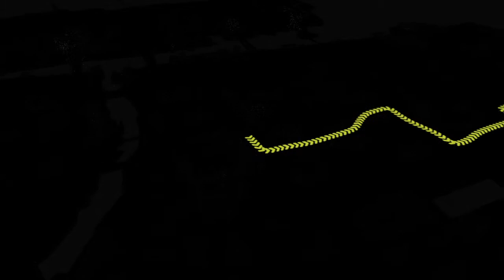WATCH_DOGS™_20150211210929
WATCH DOGS